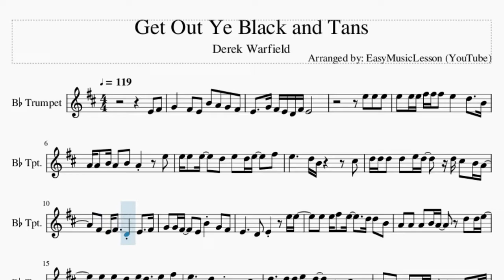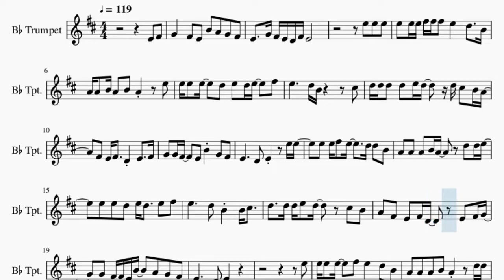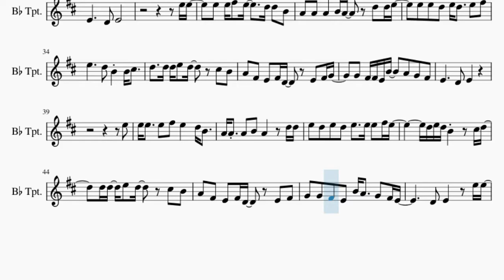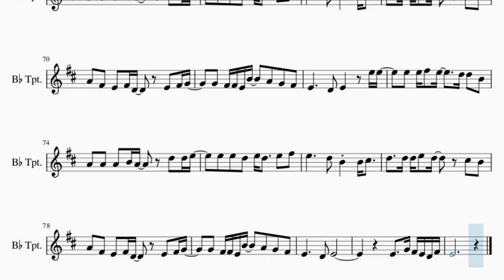Trumpet Sheet Music: How to play Get Out Ye Black and Tans by Derek Warfield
Comment and let us know how the videos have helped you. It keeps us going! :)Here is a sheet music/tab video on the song Get Out Ye Black and Tans by Derek Warfield on the trumpet. A trumpet sheet music arrangement which is transposed to notes that are easily played by trumpet, for the song Get Out Ye Black and Tans by Derek Warfield.

EasyMusicLesson teaches you to play the your favorite instrument, through well-arranged sheet music so that you too can learn how to play Get Out Ye Black and Tans by Derek Warfield on the trumpet as fast as you can. A trumpet sheet music with backing tracks to help your play the song better.

Chords of Trumpet arrangement:
D Min   A Min   D Min   D Min   C Maj   D Min   D Min 7   C Maj
G Maj   A Min   D Min   A Min   D Min   D Min   C Maj   D Min
D Min 7   C Maj   G Maj   A Min   D Min   A Min   D Min   D Min
C Maj   D Min   D Min 7   C Maj   G Maj   A Min   D Min   A Min
D Min   D Min   C Maj   D Min   D Min 7   C Maj   G Maj   A Min
G Maj   A Min   D Min   A Min

Melody notes of Trumpet:
E4 F#4 G4   F#4 E4 B4 A4 G4 F#4
E4   G4 F#4 E4 D4 F#4 E4
E5 E5 E5 F#5 F#5 F#5 E5   D5   B4
A4 A4 B4 A4 B4 A4   E5
E5 E5 E5   D5 E5 D5 E5   F#5
E5     D5 B4     C#5
D5 D5 D5 D5 E5 D5   D5 C#5 B4 A4
F#4 E4 F#4   D4 E4   F#4
G4 G4 F#4   E4 B4 G4 F#4
E4     D4 E4   E5 E5
E5 E5 F#5 E5   D5 D5 B4
A4 A4 A4 B4 A4   D5 D5 E5
E5 E5 D5 E5 D5   E5 F#5
E5     D5 B4 B4 C#5
D5   D5 D5 E5 D5   C#5 B4
A4 F#4 E4 F#4 D4   E4 F#4 G4
G4 F#4 F#4 E4 B4   A4 G4 F#4
E4     D4 E4
E5
E5 E5 E5   F#5 E5   D5 B4
A4 A4 A4 B4 A4   D5 D5
E5 E5 E5 E5 D5 E5 D5 E5 F#5
E5     D5 B4   C#5 D5
D5 D5 E5 D5 C#5 B4 A4
G4 G4 G4   G4 B4   A4 G4 F#4
E4     D4 E4
E5 E5
E4     D4 E4
E5
E5 D5 E5 D5 E5   E5 E5 F#5 E5
D5 E5 D5 B4   C#5 D5
D5 D5 E5 D5   C#5 B4
A4 F#4 E4 F#4 D4   E4 F#4
G4 G4 F#4 E4 B4 A4   G4 F#4 E4
E4     D4 E4
D5
E5 D5 E5 D5 E5 D5 E5 F#5
G4 G4 G4 E4 B4 A4   G4 F#4
E4     D4 E4
E4   G4 F#4 E4 D4 F#4
E4